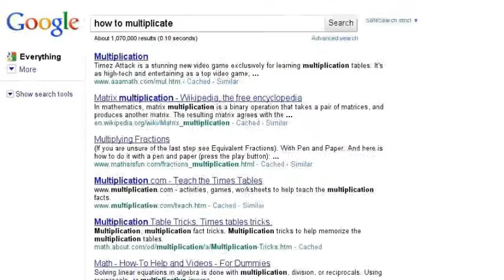how to multiplicate